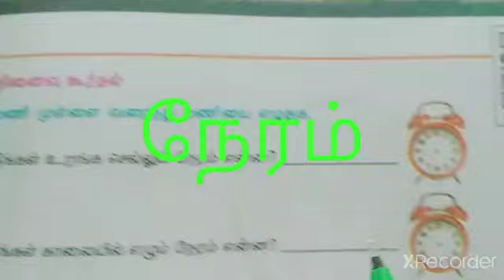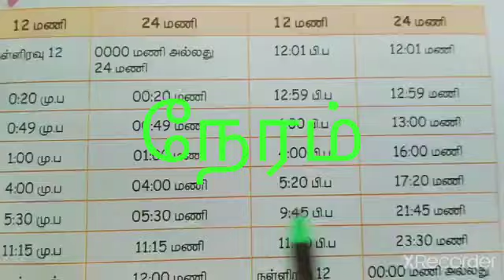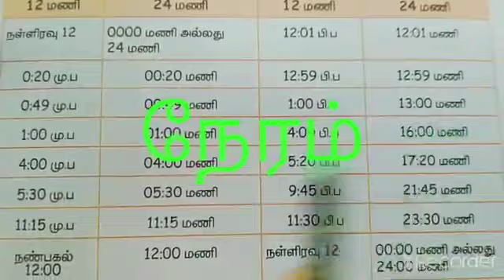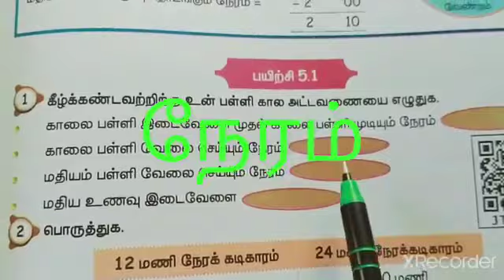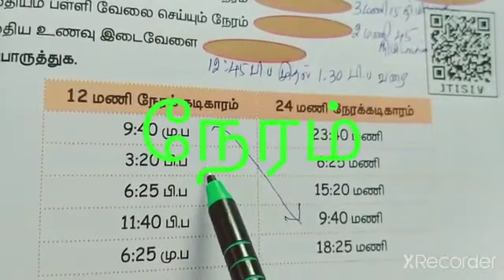5. நேரம்/வகுப்பு-5/கணக்கு/பருவம்-1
கூட்டல், கழித்தல்